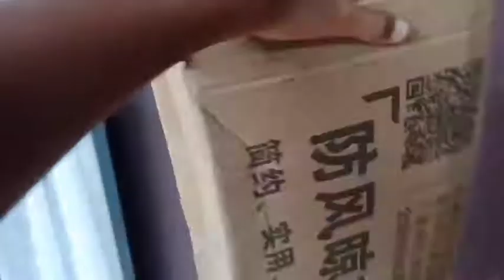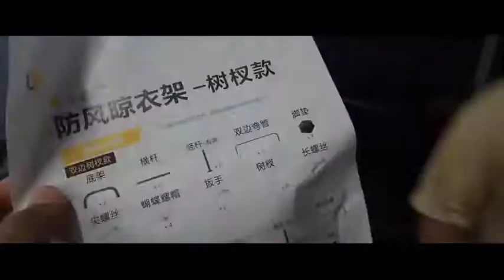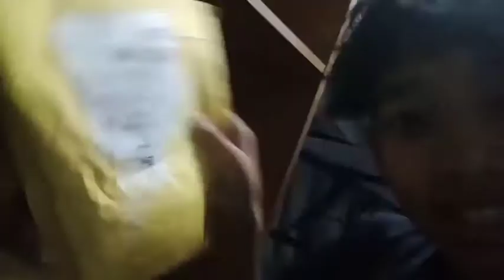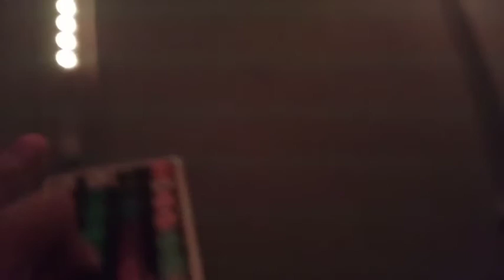ROOM DECOR | AKU BELI LED STRIP LIGHT| LAST EPISODE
LINK SHOPEE LED STRIP💡

LINK SHOPPE HANGING RACK